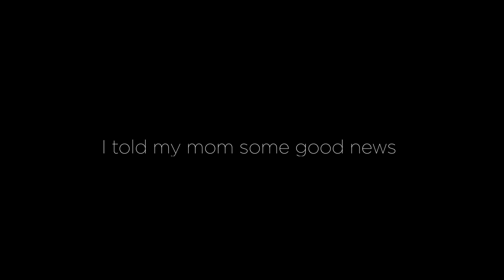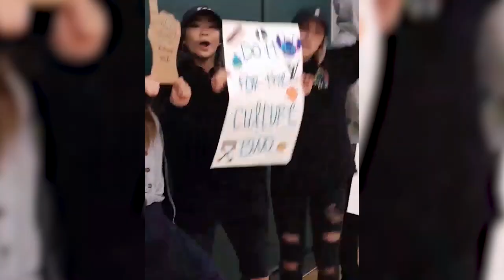The Cal Poly Experience: My 4 Years in 4 Min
I attended Cal Poly SLO from 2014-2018 and graduated with a degree in Industrial Engineering. This was my journey.

MATSU is all about making moves. The brand's ultimate goal is to motivate and inspire people to work toward their passions and hobbies. I want to create a community of individuals who push each other to accomplish their personal goals, one small step at a time.

My Equipment that I use:

Camera:
Sony a7 III ILCE7M3/B Full-Frame Mirrorless Camera

Best Lens:
Tamron 17-28mm f/2.8 Di III RXD
Tamron 28-75mm f/2.8 Di III RXD (Cleaning kit included)

Memory Card:
SanDisk Ultra 128GB microSDXC UHS-I card